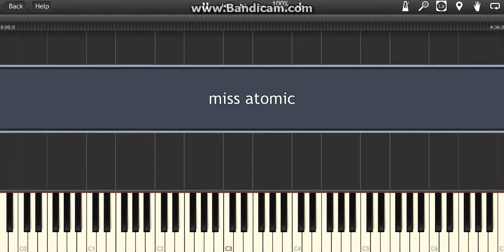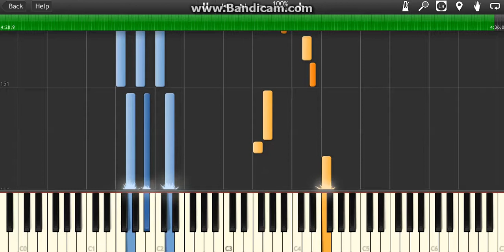The Killers - " Miss Atomic Bomb " Piano Midi Synthesia Very Easy Cover Beginner